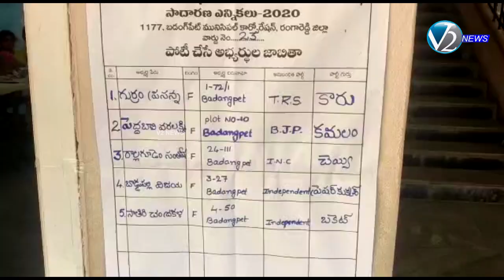రంగారెడ్డి జిల్లా : బడంగ్ పేట్ మున్సిపల్ కార్పొరేషన్ స్థానిక ఎన్నికలు ప్రవాతంగా ముగిసాయి